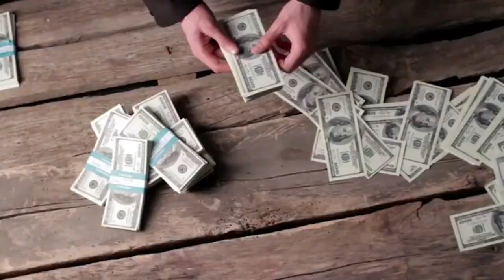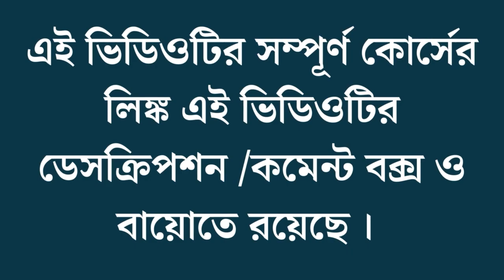Affiliate Marketing Bangla Tutorial 2023 | Amazon Affiliate Marketing Bangla Tutorial 2023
Welcome To The Comprehensive Guide On Affiliate Marketing, Specifically Tailored For Bangla Speakers In 2023. In This Tutorial, We Will Explore The Dynamic World Of Affiliate Marketing And Provide You With Valuable Insights On How To Excel In This Lucrative Field. Whether You're A Beginner Or An Experienced Marketer, This Tutorial Will Equip You With The Knowledge And Strategies Needed To Succeed In Affiliate Marketing.

Affiliate Marketing Is An Increasingly Popular Online Business Model, And In This Tutorial, We Will Focus On Amazon Affiliate Marketing, Which Is One Of The Most Reputable And Profitable Programs Available. By Partnering With Amazon As An Affiliate Marketer, You Have The Opportunity To Earn Commissions By Promoting Products And Driving Sales Through Your Unique Affiliate Links.

Throughout This Tutorial, We Will Delve Into The Intricacies Of Amazon Affiliate Marketing, Covering Various Topics Such As Selecting Profitable Niches, Creating Engaging Content, Implementing Effective SEO Strategies, And Optimizing Your Affiliate Links For Maximum Conversions. We Will Also Guide You Through The Process Of Building And Growing A Successful Affiliate Marketing Business Step By Step, Providing Practical Tips And Actionable Advice Along The Way.

Get Ready To Embark On A Journey That Will Empower You With The Knowledge And Tools Necessary To Thrive In Affiliate Marketing In 2023. Let's Dive Into This Comprehensive Affiliate Marketing Bangla Tutorial And Unlock Your Potential For Success In The World Of Online Marketing.
Affiliate Marketing Full Course (Bengali) --